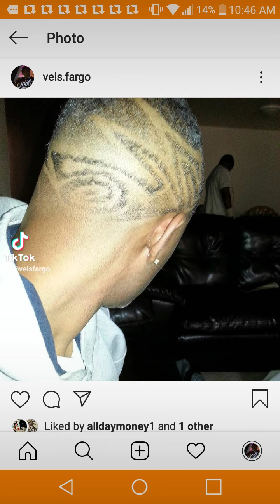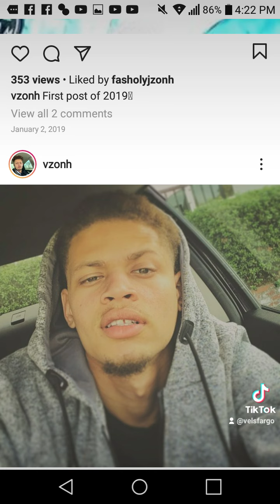mannnn i miss the food back home